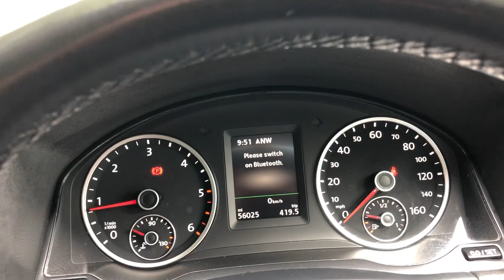VW Tiguan 16 Silver 066